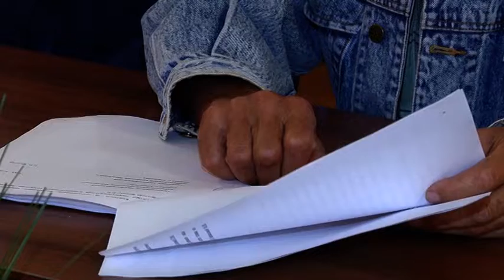Окружной избирком удовлетворил жалобу на неправомерное формирование избирательного фонда